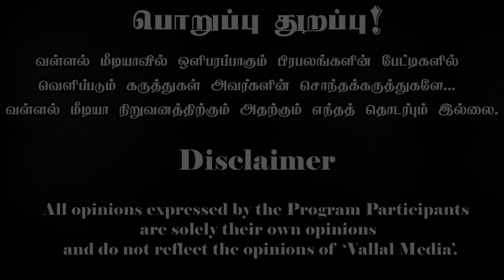ஒலிம்பிக்ஸ் தொடக்க நிகழ்வில் சாத்தான் வழிபாடு? | Paari Saalan and Varun Tamil podcast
We provide frequent informative videos for the well-being of Tamil society.
🙏தமிழர்களின் ஆதரவை எதிர்நோக்கிக் காத்திருக்கிறோம்🙏